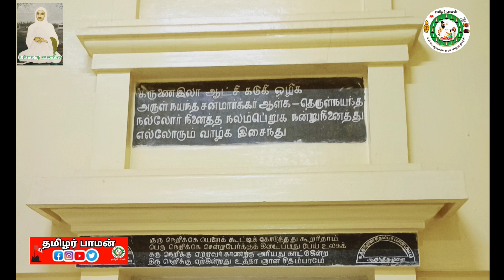விடமாட்டோம்! விடமாட்டோம்!! வள்ளலார் அன்பர்கள் விடமாட்டோம்!!